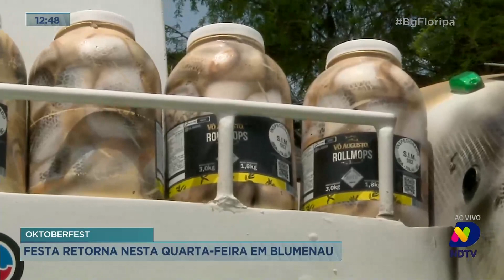Oktoberfest: festa retorna nesta quarta-feira, em Blumenau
A 38ª Oktoberfest Blumenau vai ser retomada, após a suspensão por conta da chuva.